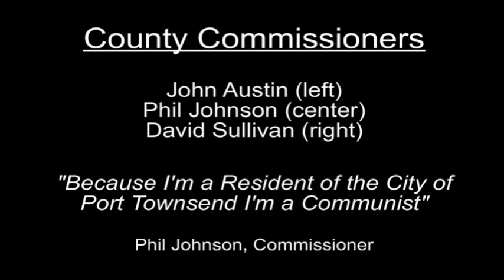March 16, 2009 - Commissioners Briefing - "Because I'm a Resident of the City Port Townsend..."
Jefferson County Board of County Commissioners Briefing.  "Because I'm a Resident of the City of
Port Townsend I'm a Communist".  Phil Johnson, Jefferson County Commissioner.